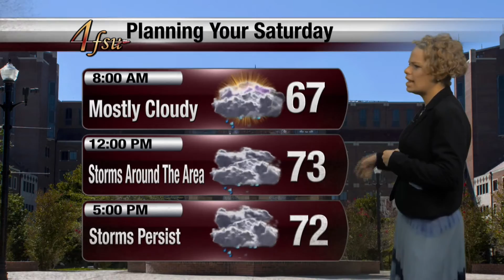SINGING WEATHER GIRL !!!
Friday Evening Showers -1.20.17 Forecast from Yours Truly